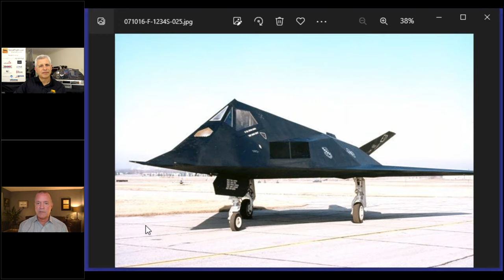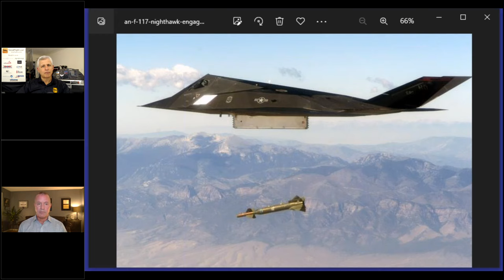COMBAT in the STEALTH FIGHTER! USAF Capt. Thad Darger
Captain Thad Darger is a 4th generation military veteran and 3rd generation military pilot with nearly 3,000 flight hours in the T-38 Talon, B-1 Bomber, and F-117 Nighthawk Stealth Fighter.  Thad flew multiple combat missions over Yugoslavia in the Stealth Fighter in 1999, during Operation Allied Force, attacking multiple strategic targets during the conflict.